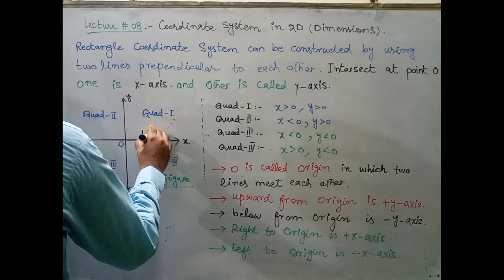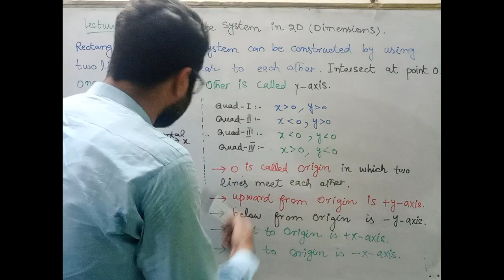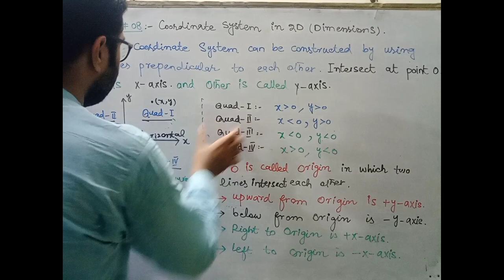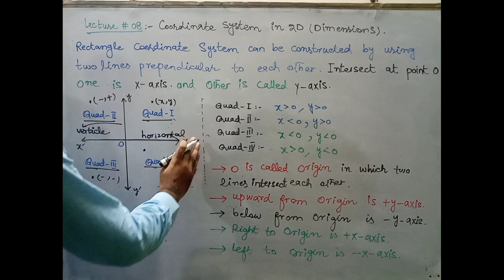Rectangular coordinates system|Lecture #9|Pre-Caculus by Faizan Ahmad Sheikh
A rectangular coordinate system, also known as a Cartesian coordinate system, is a two-dimensional coordinate system used to locate points in a plane. It consists of two perpendicular lines called the x-axis and the y-axis, which intersect at a point called the origin.

In this system, each point is represented by an ordered pair (x, y), where x represents the horizontal distance from the origin along the x-axis, and y represents the vertical distance from the origin along the y-axis. The x-axis is typically horizontal, with positive values increasing to the right of the origin and negative values increasing to the left. The y-axis is typically vertical, with positive values increasing upward and negative values increasing downward.

The origin, denoted as (0, 0), is the point where the x-axis and y-axis intersect. All points on the x-axis have a y-coordinate of 0, and all points on the y-axis have an x-coordinate of 0.

The rectangular coordinate system is widely used in mathematics, physics, engineering, computer graphics, and many other fields to represent and analyze geometric shapes, equations, and data. It provides a convenient way to describe the position of objects in a plane and perform calculations involving distance, slope, angles, and more.
1.
2.
3.
4.
5.
6.
7.
8.
9.
10.
11.
12.
13.
14.
15.
16.
17.
18.
19.
20.